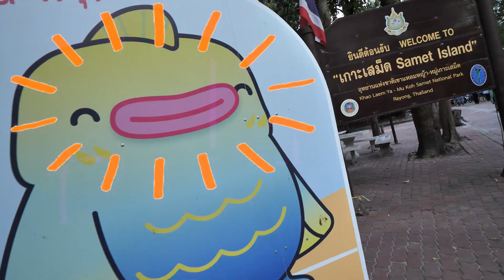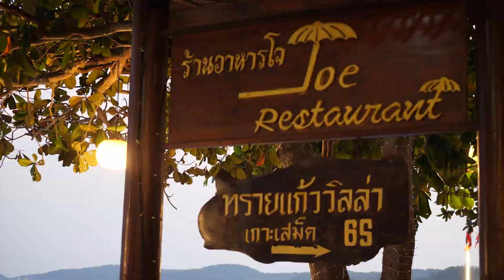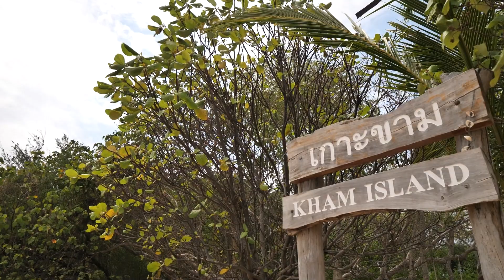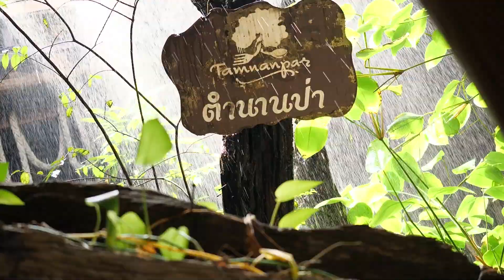SIA พาลูกค้าเที่ยวเกาะเสม็ด ทริปนี้ เที่ยวเต็มที่ กินเต็มอิ่ม!!